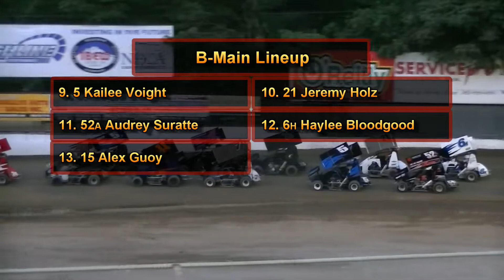July 13, 2017 Clay Cup Nationals 600 Restricted Mini Sprints B-Main Deming Speedway